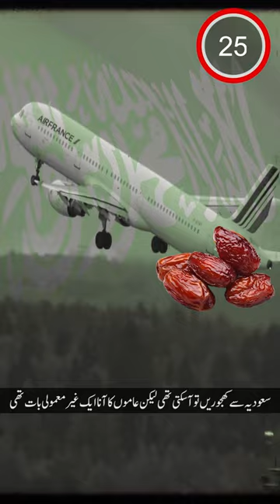Operation Midnight Jackal 1989 | History of Pakistan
Operation Midnight Jackal was a cold war military intelligence program run by the ISI during the first government of Prime minister Benazir Bhutto in 1989. Covertly operational, the program densely infiltrated in the Intelligence Breau after successfully accessing the cassettes containing a conversation of two army officers belonging to the military intelligence.

The program reached its end with the arrests of two military officers and their subsequent courts-martial by JAG Corps of the armed forces. Despite exposed to public and mass media, the controversy over the programs continues regarding how much intelligence community was either involved or had knowledge about the program.[1][2]

The Pakistan Peoples Party (PPP) came to national power after securing landslide majority during the general elections held in 1988.[3] The party-based elections were held after the death of President General Zia-ul-Haq and it saw Benazir Bhutto becoming the first female Prime minister.[4] Supported by PPP, civil servant Ghulam Ishaq Khan became the President, also in 1988.[4]

The PPP's friend pro-Soviet Union policies, leftist philosophies and proponents of social democracy was saw an attempt to disturbed the hierarchy and authority orders. Many in intelligence community were concerned over PPP's settlement on Afghan war subsidiary.[4][5] In 1989, Prime Minister Benazir Bhutto approved the termination papers of Lieutenant-General Hamid Gul of ISI over failure of the covert operation in Jalalabad, Afghanistan; thus tensing the PPP's political relations with the intelligence community.[6] She instead approved the now-civilian director, Shamsur Kallu.[7]

Since then, there were reports that intelligence community may destabilize the PPP's government.[7] Kallu had kept an eye on ISI's many divisions involved in political circles.[8] General Mirza Beg, chief of army staff, too kept on eye on Intelligence Bureau (IB) director, Imtiaz Ahmad. In 1989, the ISI secretly accessed the cassettes containing the conversation of two army officers (former ISI but active with IB) who were dissatisfied with corruption charges on the government of Benazir Bhutto.[2] They had found evidence of her husband Asif Ali Zardari's involvement in corruption cases regarding the government. The investigators had found several instances where Zardari had been implicated to take commission on government contracts.[2]

The ISI under Kallu immediately launched the program to arrest the two army officers on the charge of treason and espionage.[2] The case was directed to JAG Corps in which, military investigators and military lawyers of prosecution revealed that Major Amir Khan, one of the accuser of plotting a coup against the corrupt government, was the architect of the Midnight Jackal.[2]

Amir Khan testified in the court that it was done under the auspices of Brigadier Imtiaz Ahmad of Intelligence Bureau (IB). The military lawyers also reported that the objectives of the Midnight Jackal were to support Nawaz Sharif, as the establishment was said to have preferred Sharif as country's Prime minister. Major Amir Khan told his military lawyers that: "Nawaz Sharif was more acceptable to the [Pakistan] Army than Benazir Bhutto." He further said, "The military believes that in the current circumstances there is no option, but to support Nawaz Sharif as we don't have other viable option."[2]

In 1989, Prime Minister Benazir Bhutto desposed Imtiaz Ahmad from IB directorship, swiftly appointed civilian intelligence officer, Masood Khattak to lead the intelligence service to investigate the matter.[2] In 2009, Imtiaz Ahmad later quoted that it was Hameed Gul who masterminded the removal of first Benazir Bhutto government.[1]

 1.Frontier Star (05 June, 2009). "Hameed Gul masterminded 'midnight jackal' conspiracy: Brig. Imtiaz.". Retrieved 6 July 2013.
 Raza, Shahzad (April 8, 2009). "Return of the `Midnight Jackal`?". Retrieved 6 July 2013.
 See more details on Pakistani general elections, 1988 article
 Kaplan, Robert D. (2001). Soldiers of God : with Islamic warriors in Afghanistan and Pakistan (1st Vintage Departures ed. ed.). New York: Vintage Books. ISBN 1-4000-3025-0.
 Kaplan, Robert D. (2001); Soldiers of God: With Islamic Warriors in Afghanistan And Pakistan; Vintage Departures; ISBN 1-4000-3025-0, p.166
 Yousaf, Mohammad; Adkin, Mark (2001). Afghanistan--the bear trap : the defeat of a superpower. Havertown, PA: Casemate. ISBN 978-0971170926.
 Rashed Rahman (Tuesday, November 25, 2008). "Redirecting the ISI?". Archived from the original on 6 July 2013. Retrieved 6 July 2013.
 Velikhov, edited by Nikita Chaldymov ; preface by Yevgeni (1992). Army and society. Spantech & Lancer. ISBN 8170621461.